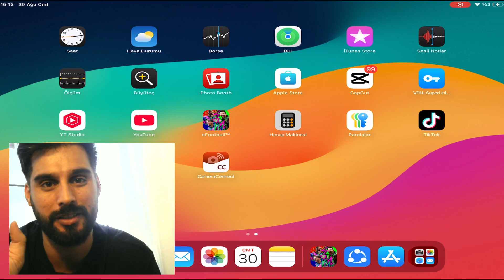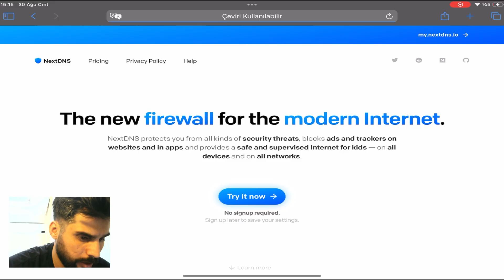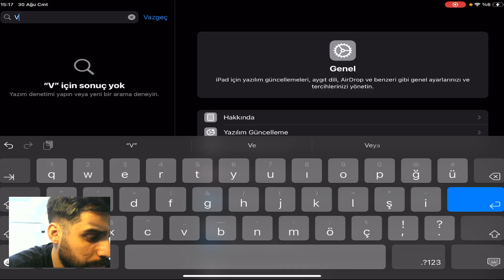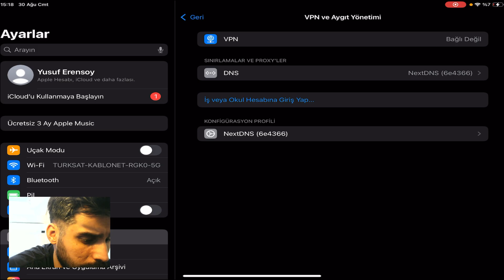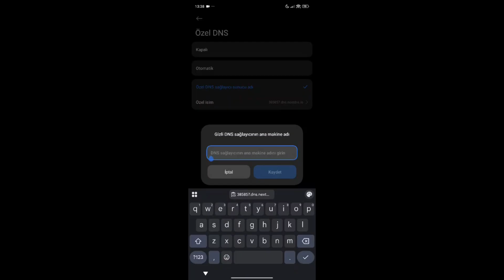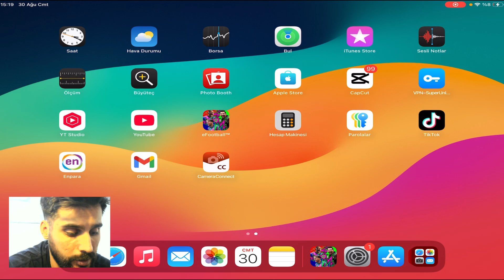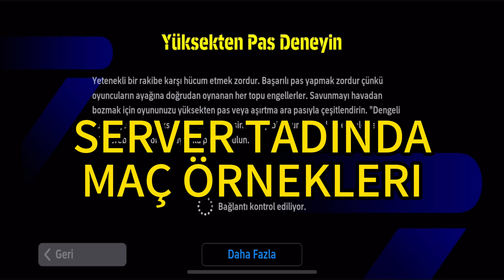EFOOTBALL İÇİN TR SERVERİ GETİRDİM! eFOOTBALL 2026 MOBİLE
eFootball’da sunucu ve ping sorunları yaşayanlar için iOS cihazlarda DNS ayarı yaparak daha stabil bağlantı sağladım.
NextDNS sayesinde oyun çok daha akıcı hale geldi, sanki TR server açılmış gibi bir deneyim yaşıyorum ⚽🔥

Bu videoda:
- iOS’ta NextDNS kurulumu
- Android NextDNS kurulumu
- Configuration ID ayarı (8d483b)
- eFootball’da ping testi
- P2P bağlantı ve sunucu sorunlarına çözüm

Sizde deneyin, yorumlarda ping farkını yazın 🚀